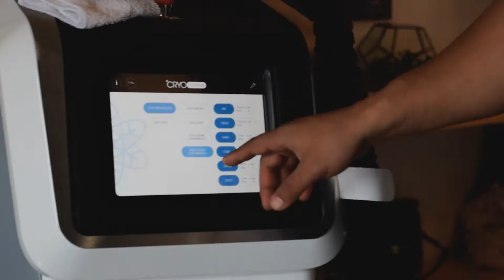TAQWA PINERO DOES CRYOTHERAPY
Today SHORESHOT FILMWORKS Takes You ON A JOURNEY WITH BASKETBALL LEGEND/INTERNATIONAL ATHLETE "TAQWA PINERO" AS HE GIFTS HIMSELF CRYOTHERAPY TO TREAT FORMER WRIST INJURIES!

Thank You For Your Time! Peace & Blessings To You ALL!